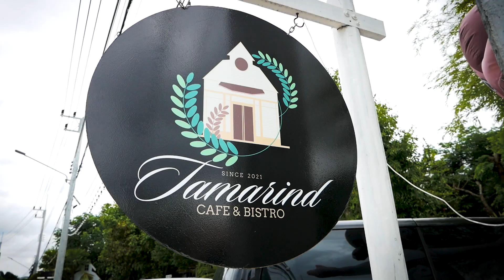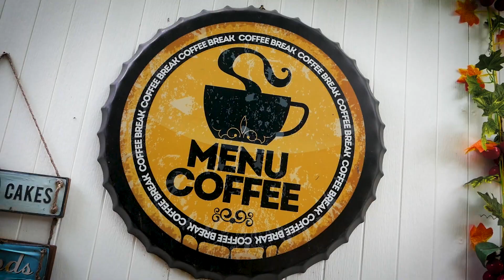Tamarind คาเฟ่ ร้านดังนครปฐม การันตีโดย โทน บางแค